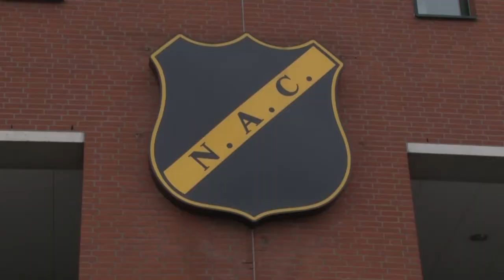Studio NAC - Aflevering 7: NAC in oranje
In deze aflevering van Studio NAC praten we over de bijdrage van NAC in oranje.